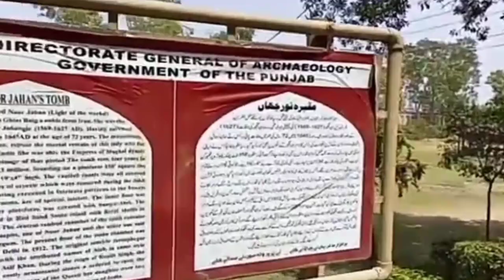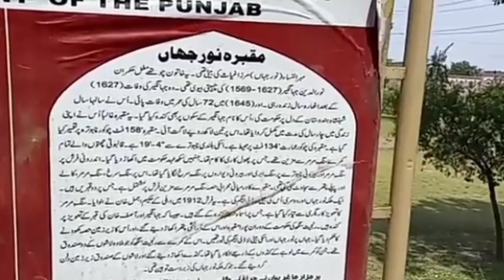Who was Jahangir's beloved Queen Noor Jahan Begum?